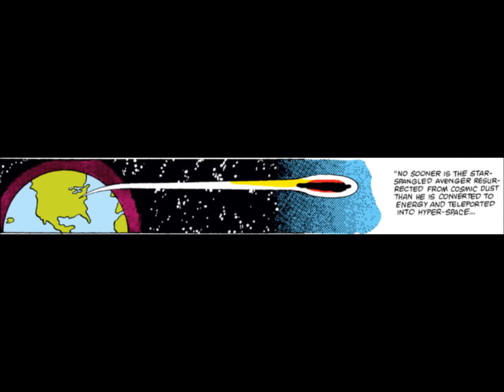What if the Avengers had become pawns of Korvac comic!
One of the best of the What If? series, The Avengers become pawns of the all powerful Korvac. Watch korvac battle the most powerful entities of the universe. This is where the Infinity Gauntlet story line got it's roots!